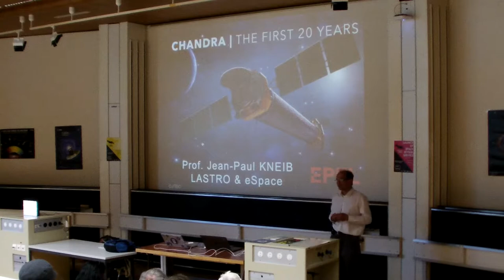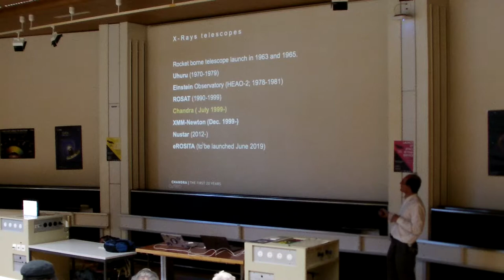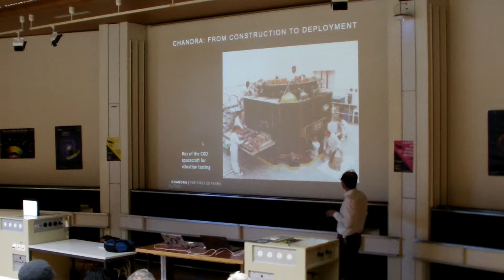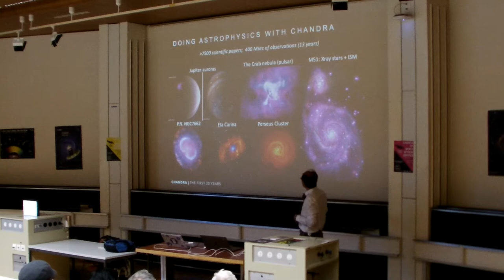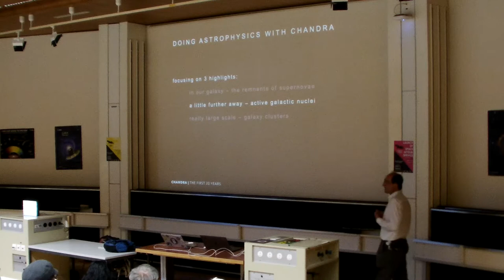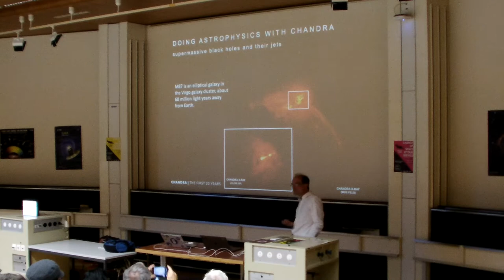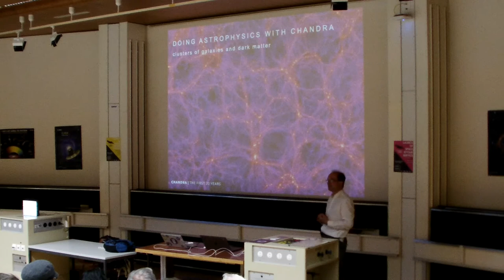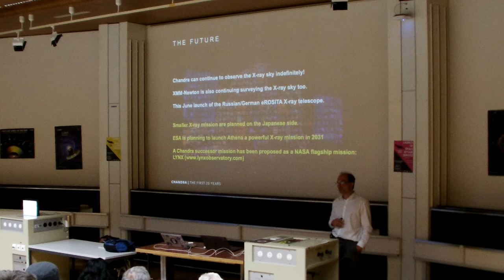The 20 years of the Chandra X-Ray satellite, by Jean-Paul Kneib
The Chandra20 event was a conference about the 20 years of the Chandra X-Ray satellite, organized by the brand new EPFL association Space@yourService, in collaboration with the Center for Astrophysics/Harvard and Smithsonian.